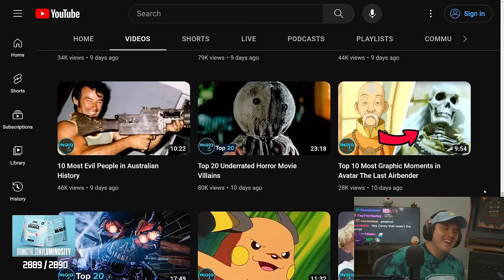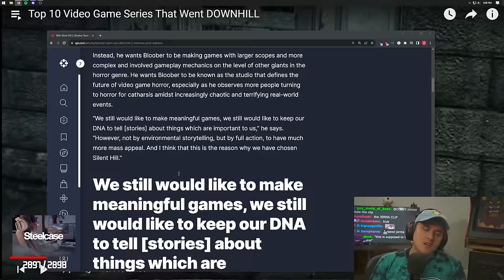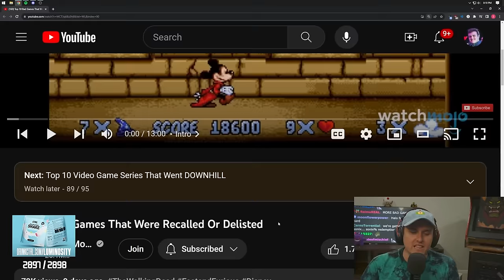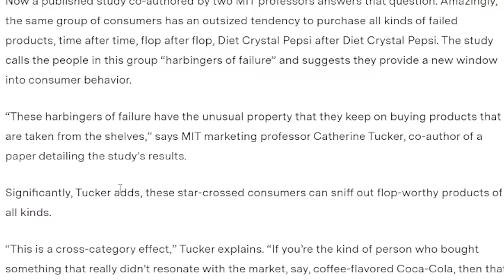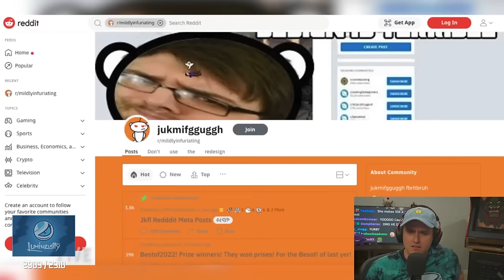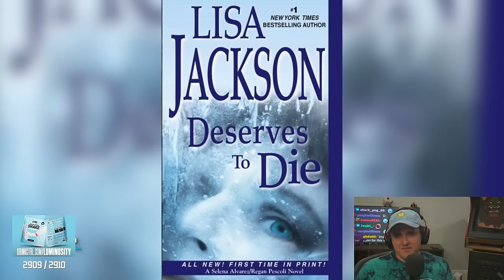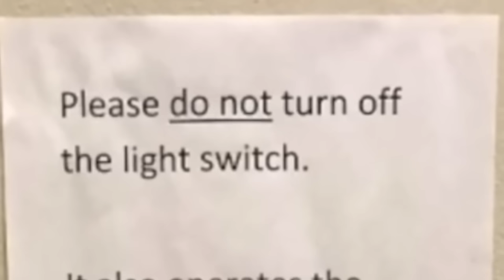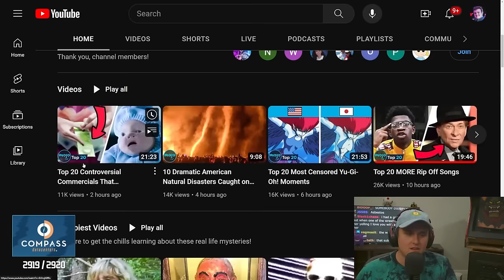These Games FELL OFF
Coney went through a WatchMojo gauntlet reacting to video games that fell off, video games that got recalled for being SO bad, and then palette cleansing with HILARIOUS design fails from products.